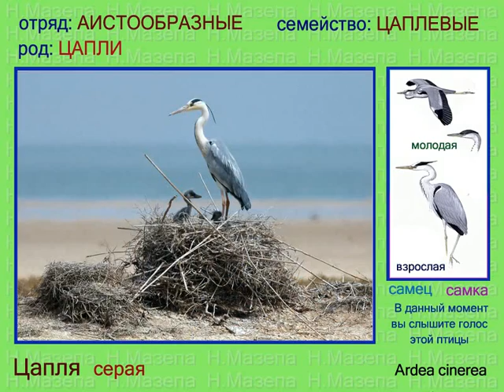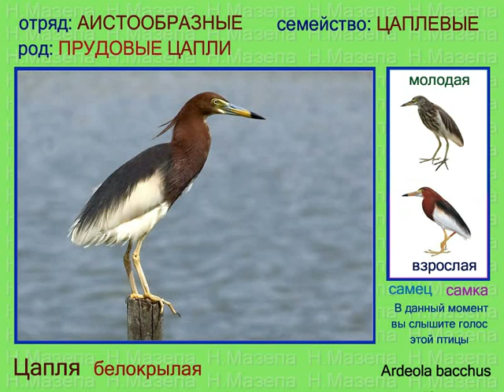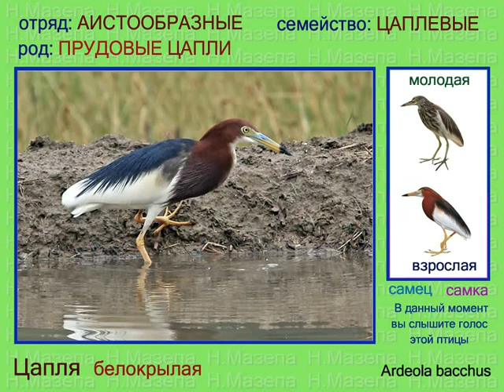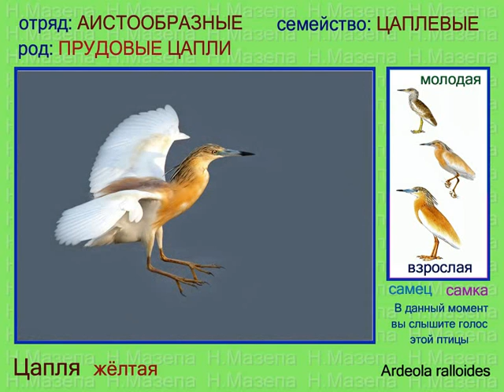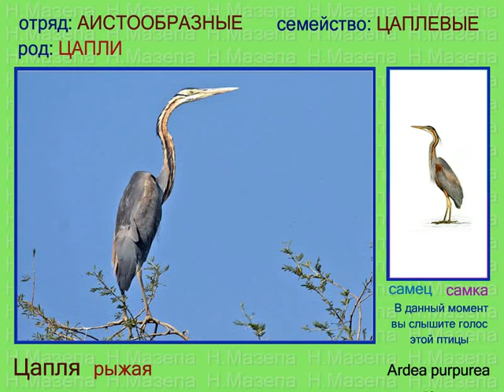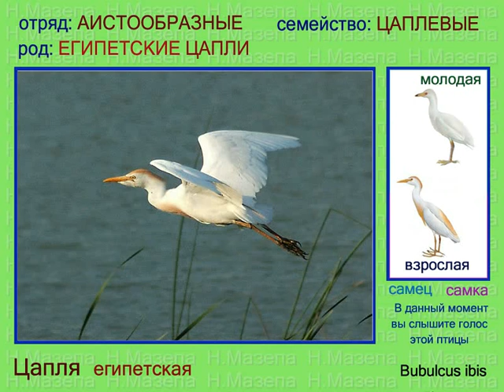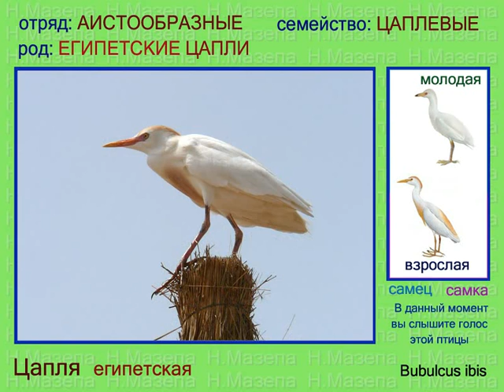Цапли. Голоса птиц России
Жёлтая цапля Ardeola ralloides, Белокрылая цапля Ardeola bacchus, Малая белая цапля Egretta garzetta, Желтоклювая цапля Egretta eulophotes, Средняя белая цапля Ardea intermedia, Большая белая цапля Ardea alba, Рыжая цапля Ardea purpurea, Серая цапля Ardea cinerea, Египетская цапля Bubulcus ibis.